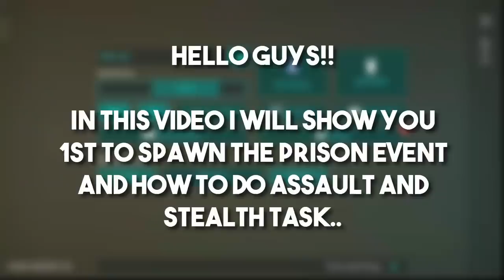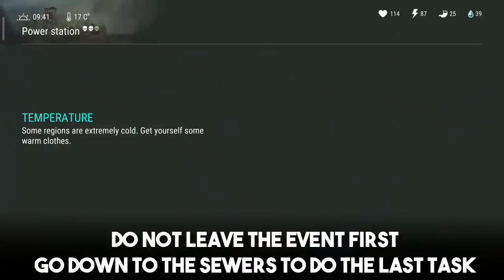HOW TO DO ALL ASSAULT TASK | LAST DAY ON EARTH: SURVIVAL